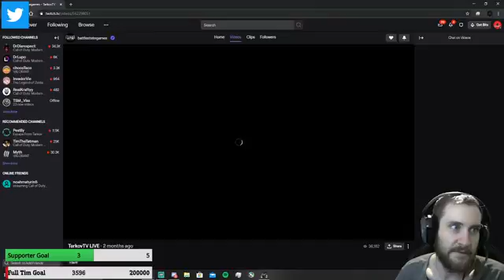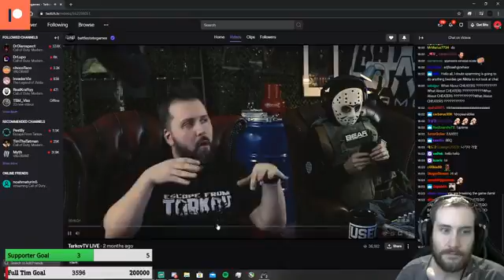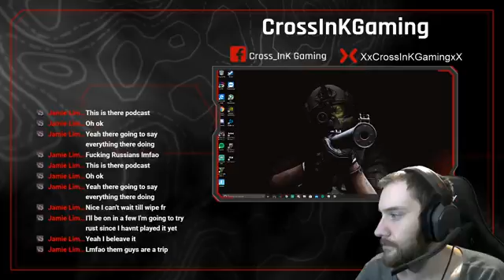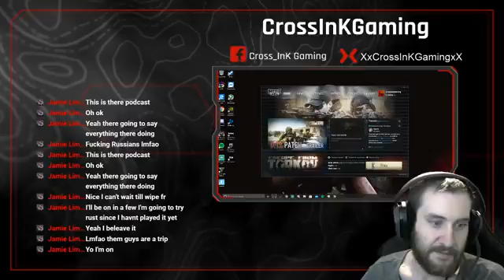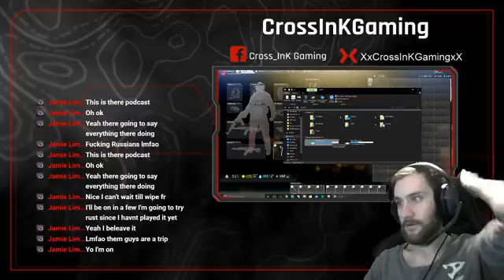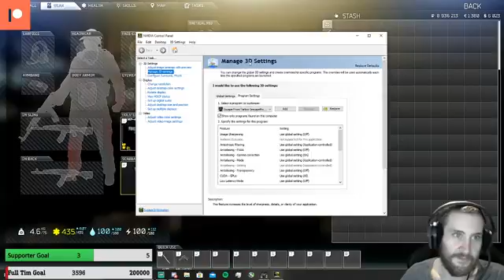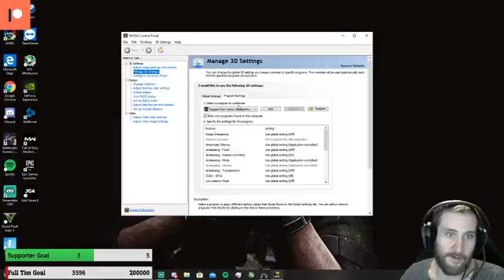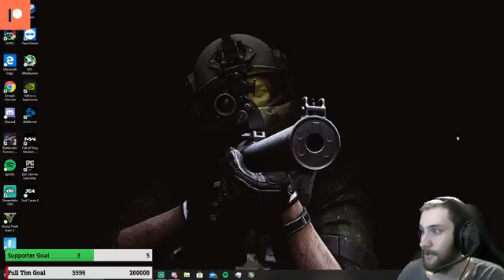Fortnite Time Come Chill